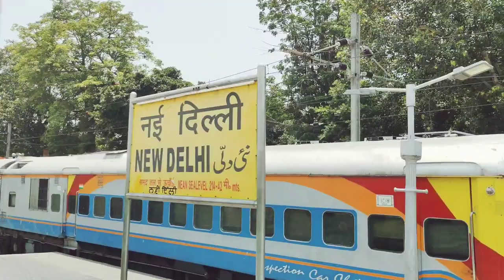Duronto express | 1st ac inside view | Duronto Express 1st class ac journey | indian railways coupe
Indian Railway first class ac
Indian railways
Indian railways first class coach
Executive class
IRCTC
luxury train
Indian railways coupe
Indian railways couple cabin

1st ac coach inside indian railways
1st ac coach inside view
1st ac coupe coach
2 tier ac coach indian railways
2 ac coach inside
3rd class ac in train
duronto 3rd ac
duronto express journey
first class ac in Indian Railways
railway vlog